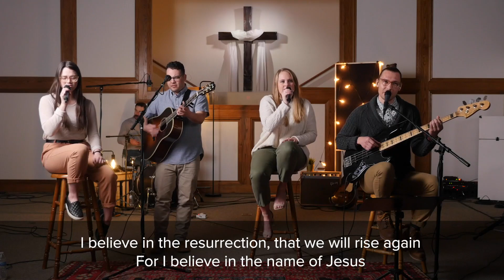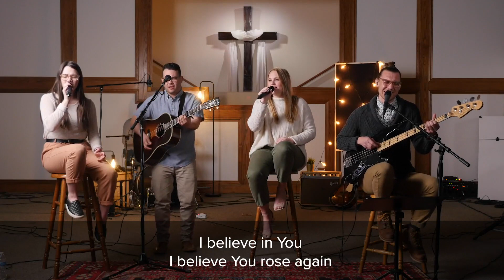This I Believe (Redeemer Christian Church)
Redeemer Christian Church's rendition of "This I Believe" by Hillsong. This originally appeared in our Good Friday 2020 online service, which is available here on this YouTube page!

Special thanks to Conveyer for producing this video.